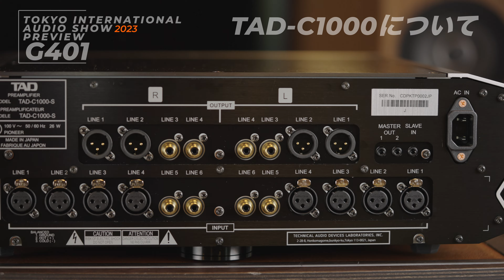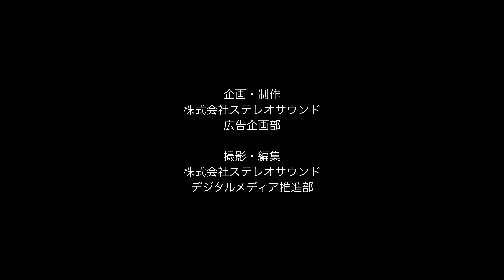TAD テクニカル オーディオ デバイセズ ラボラトリーズ【G401】 情報先取り！ 東京インターナショナルオーディオショウ2023 見どころ・聴きどころはココだ！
2023年も開催が迫ってきた東京インターナショナルオーディオショウ。ステレオサウンドオンラインでは、参加を予定しているメーカー、輸入商社を先取りビデオ取材。出展する予定の注目新製品情報や試聴会の概要、そして各ブランドの魅力を動画でお伝えいたします！　今年はどのブースを見る？　何を聴く？　このスペシャルプレビューをチェックして、じっくりプランニング。有意義な3日間をお過ごしくださいませ。

この動画でお送りしているのは、株式会社 テクニカル オーディオ デバイセズ ラボラトリーズの出展概要です。

■テクニカル オーディオ デバイセズ ラボラトリーズのホームページ

■2023 東京インターナショナルオーディオショウ
開催概要
2023年11月3日(祝・金)、4日(土)、5日(日)
開催時間 10：00〜19：00（最終日は17：00終了）
会場 東京国際フォーラム[JR線・地下鉄有楽町駅隣接]

■2023 東京インターナショナルオーディオショウパンフレット（PDF)

●入場無料ですが、事前予約が必要です。

●事前予約がない場合、当日の入場登録も可能です。受付にて入場登録用紙のご記入と引き換えにパスカードをお渡しします。
※当日登録は各日12時より受付開始。各日とも午前中は事前予約された方のみ入場いただけます。※当日登録は入場に時間がかかる場合がございます。できる限り事前予約のうえお越しいただけますようお願いします。※予約枠の上限については昨年より大幅に増加予定ですが、先着順につき早めのご予約をお願いします。※各ブースでの講演につきましては、入場制限や整理券の配布を行う場合がございます。

なお、この「スペシャルプレビュー」企画は、すべての参加メーカー、輸入商社を網羅しているわけではありません。この動画でお伝えした情報は諸般の事情により、予告なく変更となる場合がございます。あらかじめご了承のうえ、ご視聴ください。